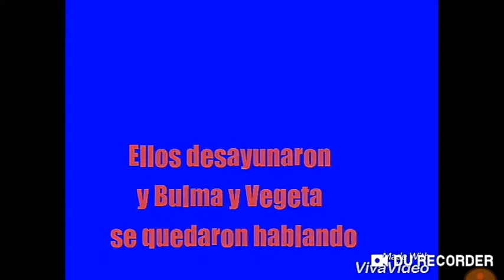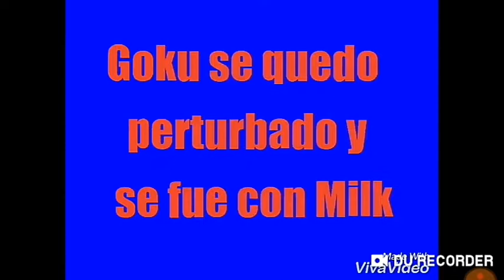[[😍Vegeta & Bulma😍]] 💖Capitúlo 3💖